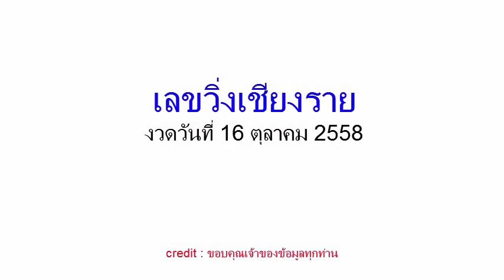เลขวิ่งเชียงราย งวดวันที่ 16/10/58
เลขเด็ดงวดนี้ เลขวิ่งเชียงราย  16 ตุลาคม 2558
ข้อมูลเกี่ยวกับหวยเด็ด แม่นๆ  อัพเดทรวดเร็ว ทันใจแน่นอน